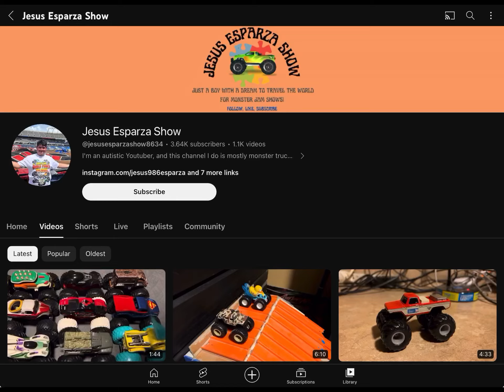Shout out @jesusesparzashow8634 read description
Really cool monster truck contest 😀👍